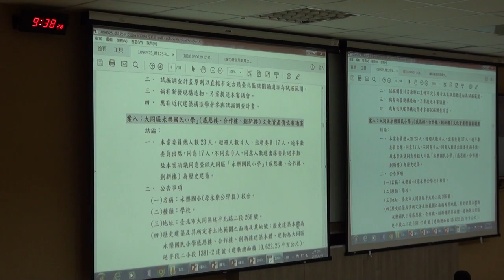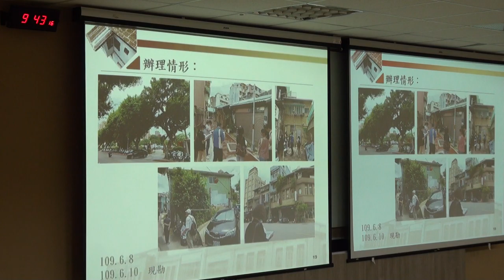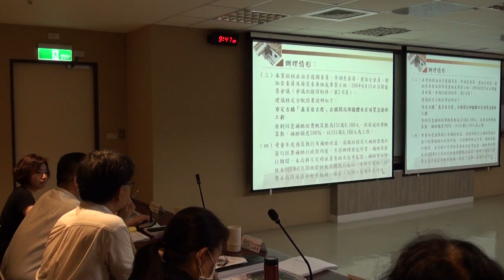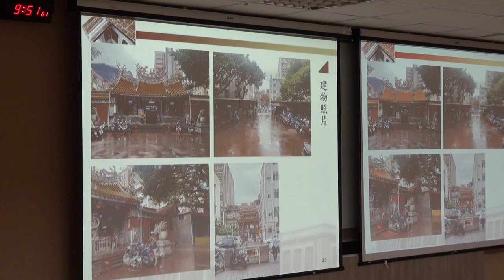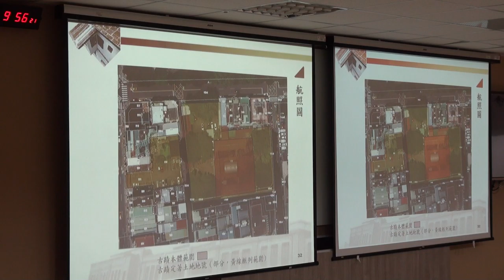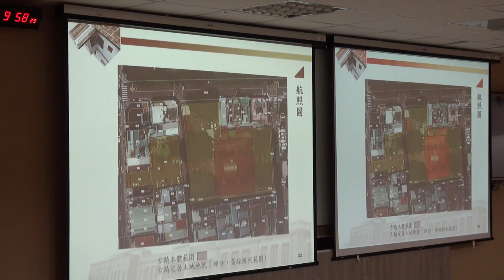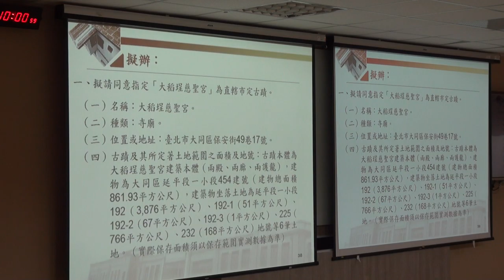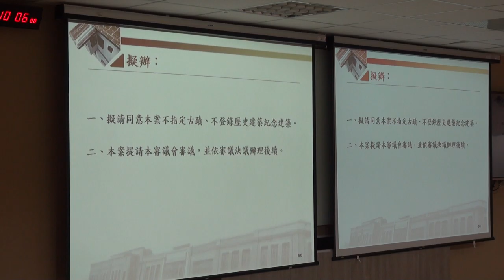臺北市政府古蹟歷史建築紀念建築聚落建築群考古遺址史蹟及文化景觀審議委員會第126次PART 1